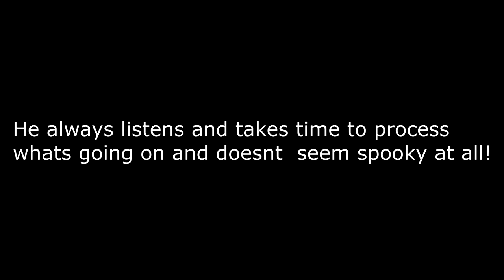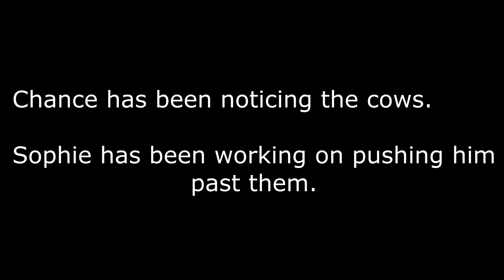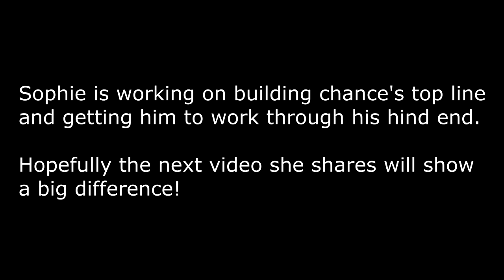Journey With My New Lease Horse!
DaybyDayVlogs
110 North Front Street - A3,
Suite #213
Belleville, Ontario, K8P 0A6
Canada